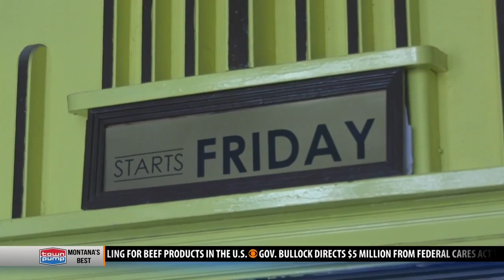Anaconda's historic Washoe theater to reopen